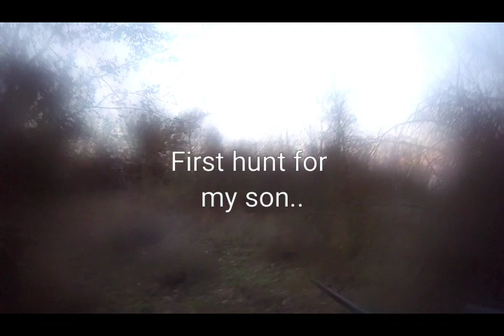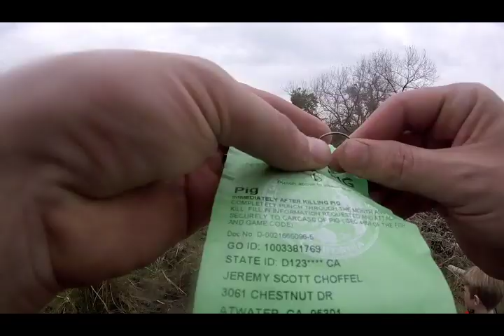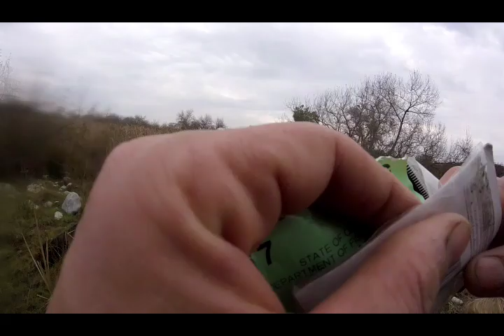Hunting wild pigs in California on public land.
CALIFORNIA HUNTING, WILD BOAR, PUBLIC LAND HUNTING,SUCCESSFUL HUNT, 308 WINCHESTER, PIG HUNTING, NEW HUNTING VIDEOS.